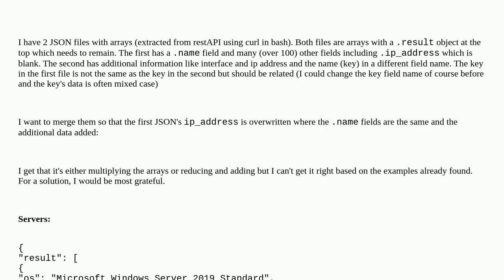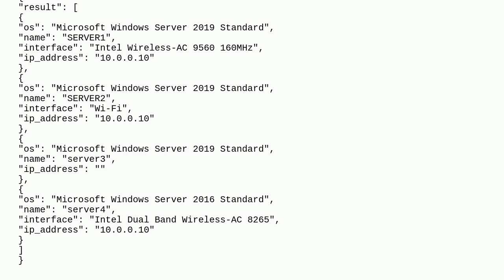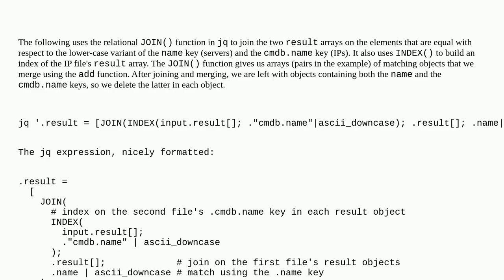Merge JSON arrays on dissimilar keys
A special thanks goes out to the community

  jq merge